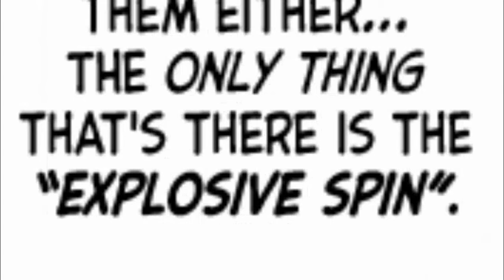JoJolion Chapter 105 In A Nutshell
Where will you be during random calamity event?

Huge thanks and props to u/JustN989 from r/ShitpostCrusaders for making "Gangsta's Paradise Josuke":
The Gangsta's Paradise chorus is from "DJ Doc - Heaven for bad guys":
Thumbnail and editing by me
Characters created by Hirohiko Araki